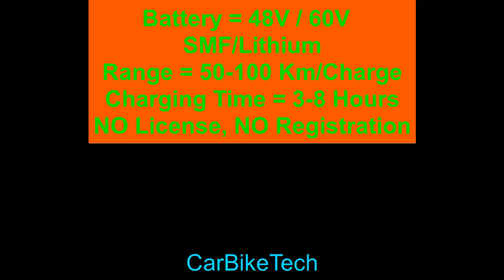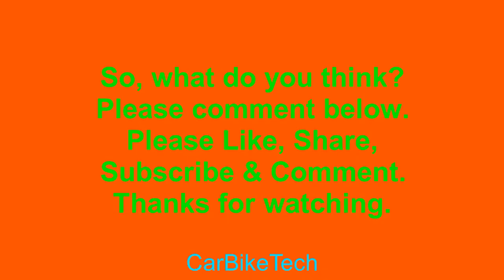EV Expo 2022 - Ashwavega's electric scooter DLX features & walk-around video at BIEC, Bengaluru.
Features & walk-around video of Ashwavega's electric scooter DLX at EV Expo 2022, BIEC, Bengaluru, Karnataka, India.